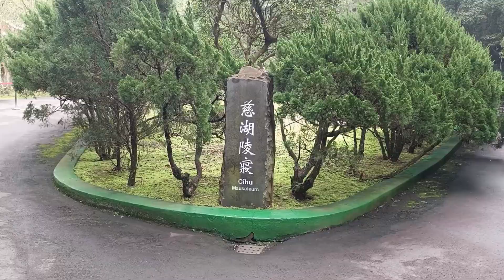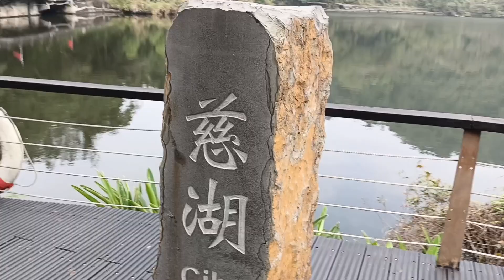慈湖的空儀內外兼備~太強了💪💪💪💯💯💯